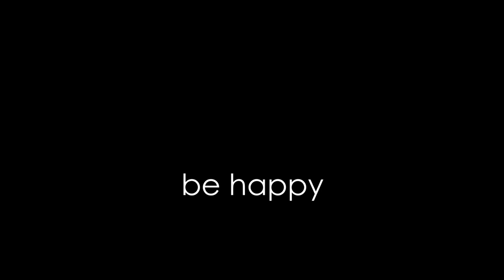Healing Ocean Waves & Theta + Alpha binaural deep sleep meditation Remove all negative blockages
Please accept my humble obeisances and thanks
since I am now in Ukraine and we have difficulties here because of the war

Choose any amount and method that is comfortable for you
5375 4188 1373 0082  monobank Universal Bank

Healing Ocean Waves & Theta + Alpha binaural deep sleep meditation Remove all negative blockages 8 hour Black screen

It's beneficial when you feel lonely and in a situation like not doing anything.
The Angel Number frequency of 4Hz 11Hz binary waves - helps to tune into the present moment and connect to the spiritual Love and angelic Energy that is available to us at any time, wherever we are and wherever we go. This frequency is here for you as a spiritual source of love and healing, given to you by your guardian angel, your spirit guide, or however you call your own spiritual source.

The music in this video is an original 11 Hz Angel Number frequency composition and has not been artificially tuned to the frequency of 4Hz afterwards. I am convinced that, composing 1111 Hz music in its original frequency, will lead to better results when it comes to deploying the positive spiritual energy of this particular Angel Number frequency.

According to numerology, the number 11 is a “Master number”. It signifies intuition, insight, and enlightenment, while 1 itself stands for creation, leadership, and manifestation. When paired together, 11 11 is perceived as a message from the Universe to become conscious and aware. The Angel Number 1111 encourages us to step out of our comfort zone and grow spiritually, mentally and emotionally, while providing us with all the protection we need.

Seeing 11 11 may signify that your spirit guides are attempting to contact you. 11 11 is also said to be the number of spiritual awakening, meaning that you are on the right path and your actions are aligned with your soul’s purpose. In other words: Seeing 11 11 is a good sign! 😊 An energetic gate is being opened in which you can experience spiritual awakening and growth.

If you keep seeing 11 11, you are probably undergoing a process of spiritual awakening. You are on the right path and you're being assisted by your spirit guides and the Universe to consciously grow and expand. Pay attention, be aware, and remember to stay grounded in the present moment!

Each angelic number (or: “AN” for Angel Number) is linked to its corresponding angelic frequency. Each frequency exists with a purpose and can help you in different stages of your life. Whether you are feeling weak, uncertain or in need of strength to carry on with your current plans and projects, there is a different frequency that can help you. Angel Number also frequencies help to engage more deeply in the mystery and wonder of existence. Understanding, that there is an “Intelligence” much greater than ours at play and there is much more around us than we are able to perceive and/or even imagine.

Feel free to listen to this originally composed 1111 Hz Spiritual Love and Angelic Energy Angel Number Frequency healing meditation music with headphones at a moderate level or - if you prefer - just let this 1111Hz Angel Number frequency flow through open space. As long as it is good for your body, your heart and your soul, it will be good for you.

It also helps in boosting your memory and your cognitive skills of the brain. for more information you can check out our site.
One of the biggest problems modern society has is not believing that happiness comes from the inside. As the old saying goes "Money Can't Buy Happiness" until you truly believe this, you will never be truly happy. There is more to life than material possessions.

Meditation is very important in reaching that spiritual happiness and allowing your body to relax and feel stress free. To do meditation properly might take a bit of practice because your mind has to block all the outside distractions.

Your mind has to reach a specific frequency range in order to reach the proper meditation mindset. There are specially recorded Binaural Beats that will help you reach the true meditation mindset in minutes

be happy